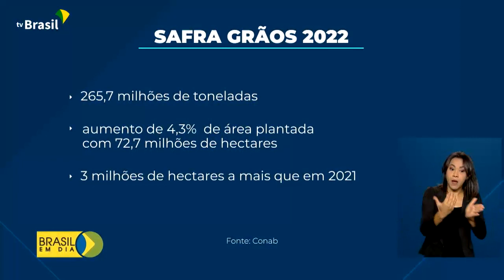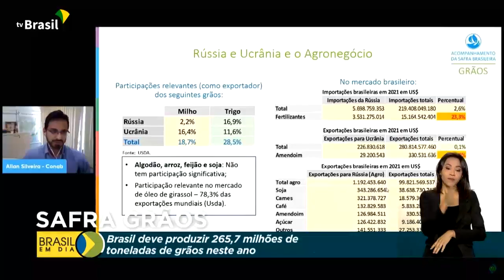Agricultura | Produção nacional de grãos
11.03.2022 - O Brasil deve produzir mais de 265 milhões de toneladas de grãos neste ano. A estimativa é da Companhia Nacional de Abastecimento.